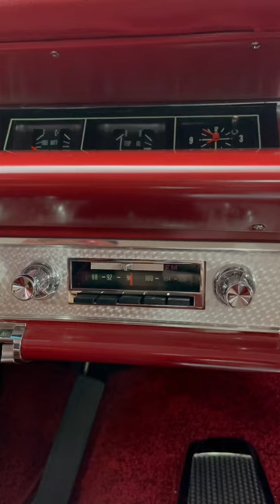Introducing our New Arrival ! 1963 Chevrolet Impala 😍 Available Now !